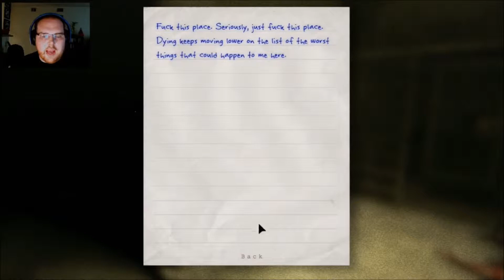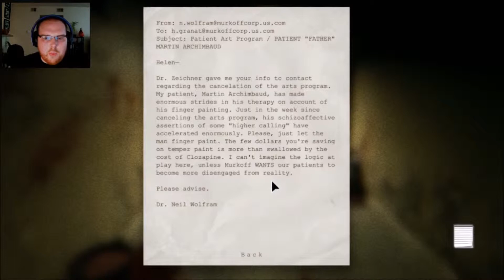Outlast Part 4 NAKED .. SO NAKED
Outlast is a first person Horror Adventure created by Red Barrels. You take on the role of Miles Upsur, an Investigative Reporter who is exploring Mount Massive Asylum to try and uncover it's terrible secrets.